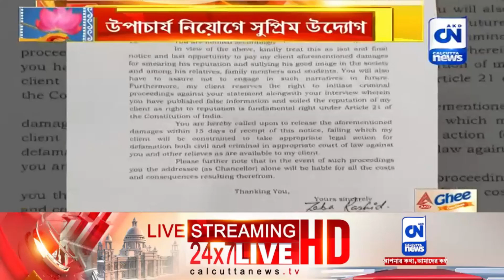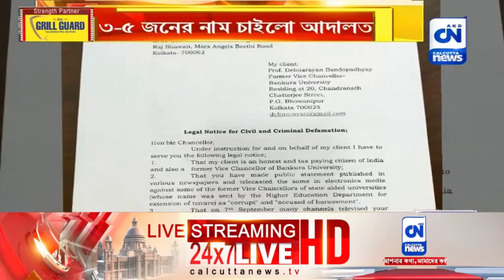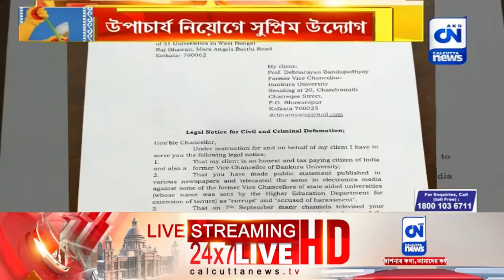উপাচার্য নিয়োগে সার্চ কমিটি ! | সংবাদ পরিক্রমা | ১৬.০৯.২০২৩